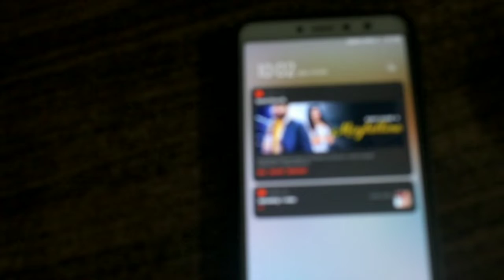Aaj kuch jyada naha liya 🥶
Aaj kuch jyada naha liya 🥶 pr maza aaya 😅